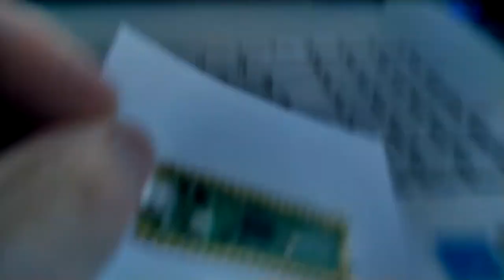Raspberry Pi Pico with augmented pinout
With a few lines of python and the help of the allmighty OpenCV library it is possible to see the augmented pinout of a Raspberry Pi.
That would be so cool, if there wasn't this:
See more on
https ://blog.georgmill.de/